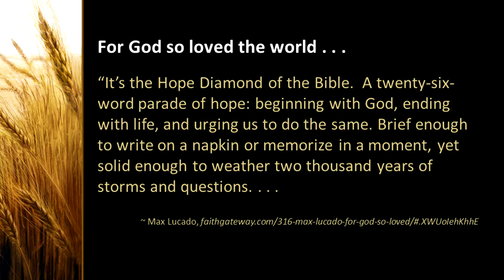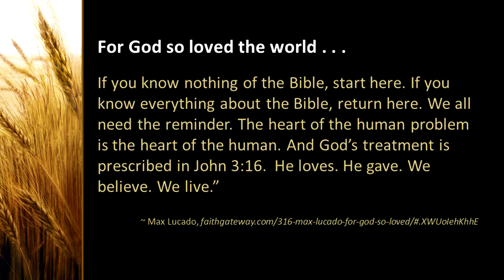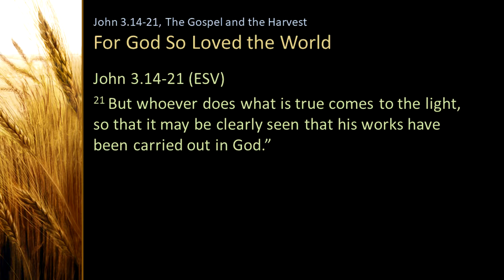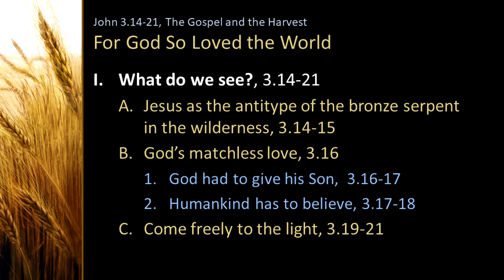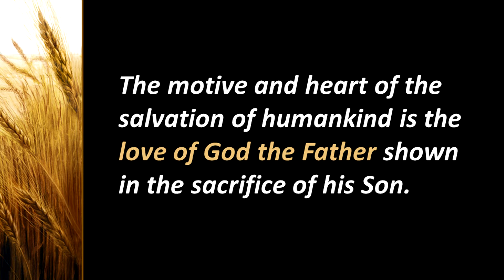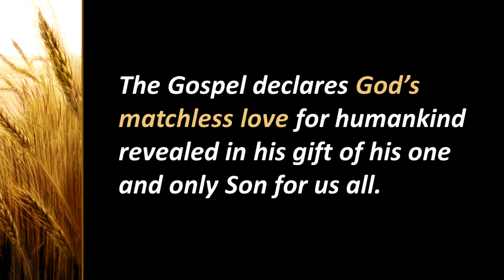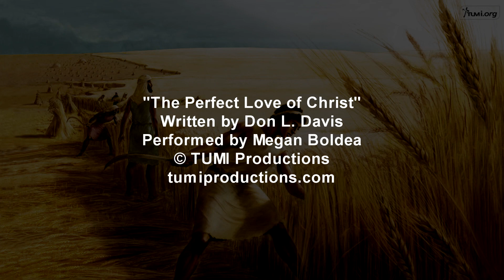Week 10 - For God So Loved the World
John 3.14-21
Rev. Dr. Don L. Davis
Check out the discussion questions below!

1) Explain the type of Christ displayed in the bronze serpent of Numbers 21.
2) If God loves everyone in the entire world, why would any person ever be damned? Explain your answer.
3) Why is the gift of Jesus Christ for humankind the best proof of God’s love?
4) How should the notions of condemnation and perishing fit into our view of God’s saving work for humankind?
5) T or F People reject the love of God because they love to do wrong, that is, they hate the light and love walking in darkness.